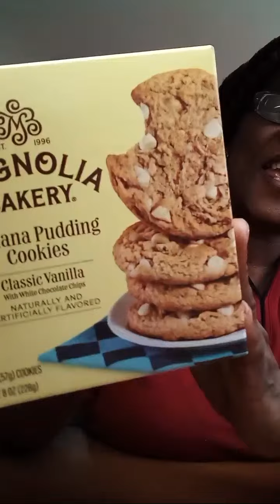Highlight 1:40 - 6:40 from Khadija Reeves is live! Home Sweet Home 🏡 💃🏽🕺🏽🔊